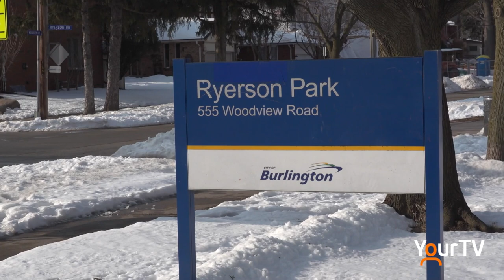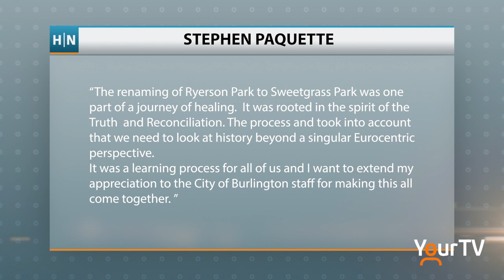Newly renamed Sweetgrass Park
Ryerson Park in Burlington is getting a new name after more that 1600 residents voted on the four finalists chosen from 500 submissions. SweetgrassPark @CityofBurlington @ShawnaStolteCouncillor